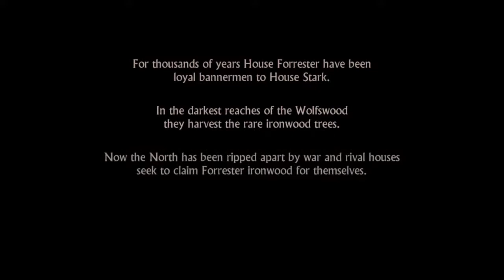Game of thrones (telltale)